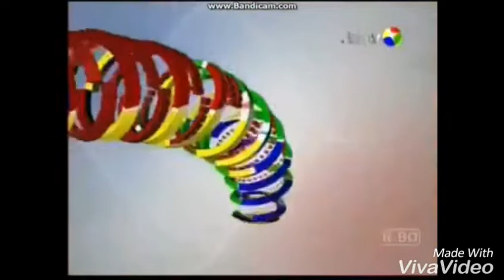Sejarah Logo Station ID JAK TV (2005-2018) (Komplit)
Keterangan:
- 00:08-01:50 : Era Logo Jak TV Bola Biru (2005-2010)
- 01:50-03:20 : Era Logo Jak TV Bola Warna-Warni (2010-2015) + Logo Jak TV Bola Putih (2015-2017)
- 03:20 : Logo Jak TV tulisannya saja (2018-sekarang)

Mohon dikoreksi jika ada yang salah, ya!

Thanks To:
- Alya Tania
- Ahmad Muhazir
- Edy Sarmento
- Sarwo Edy
- Fikri Akbar
- Trix
- MegaSightTV
- Wahyudi Radi